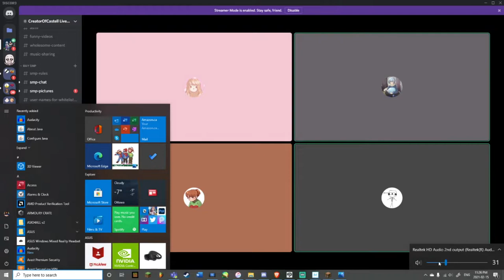Ray SMP (Ep #31) - Exploring Continues!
Rayium explores with her friends who are traveling far from the village!